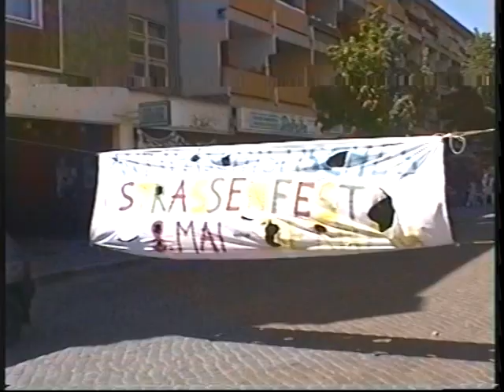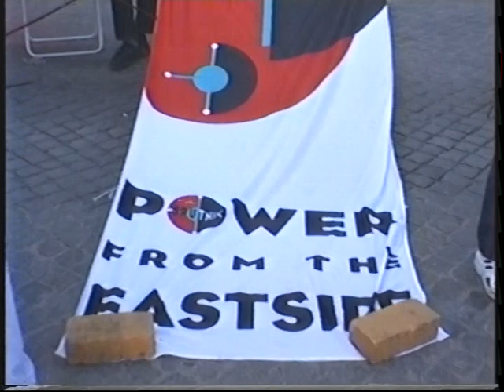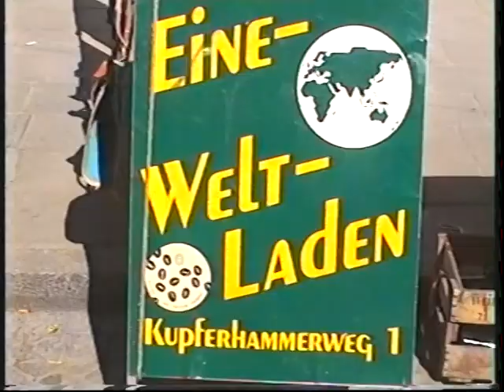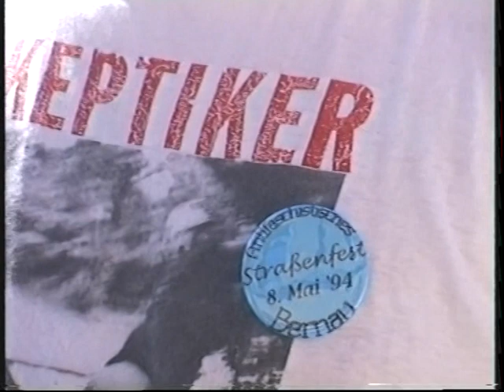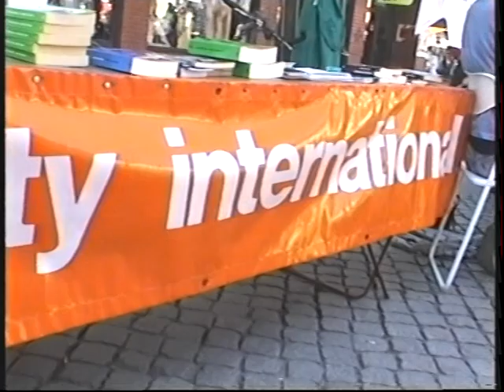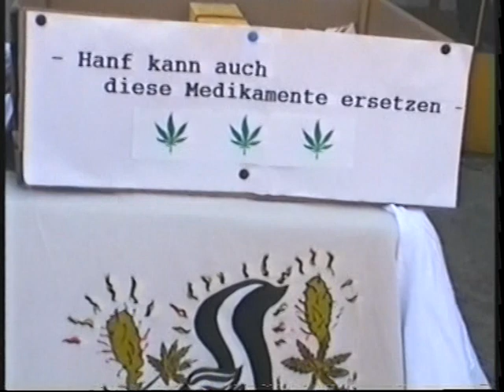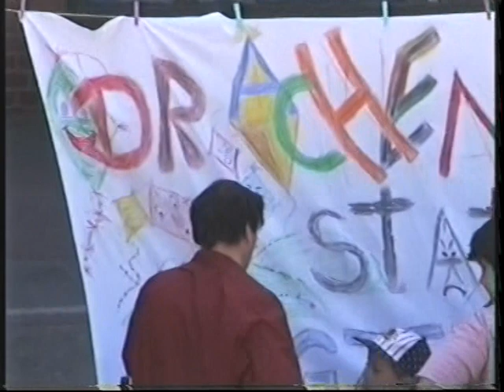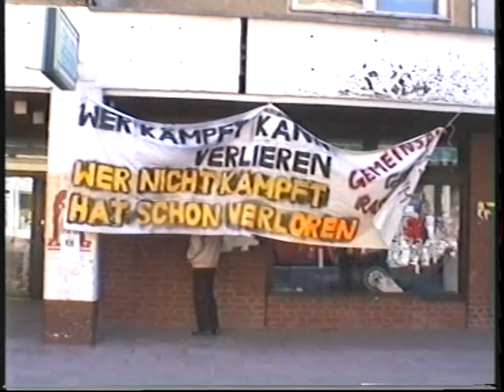Antifaschistisches Straßenfest Bernau 08.05.1994 Part 1